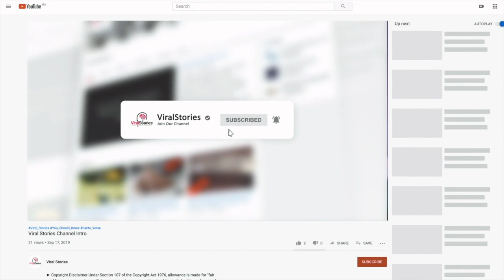Cat Gives Birth, Then Doctors Realize They’re Not Kittens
They heard her cries. They searched throughout the zoo for their favorite resident—one-year-old Musya. She had been acting strangely that day, waddling from space to space with her swollen belly. The staff were anxious. If they didn’t find her on time, maybe something else would. When they eventually got to her, she had some unexpected company. What were they to do now?